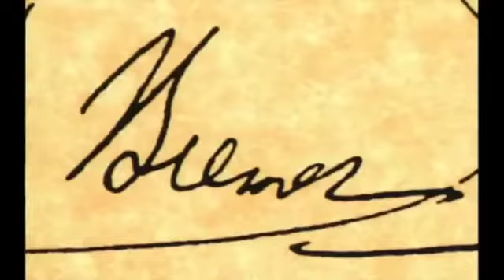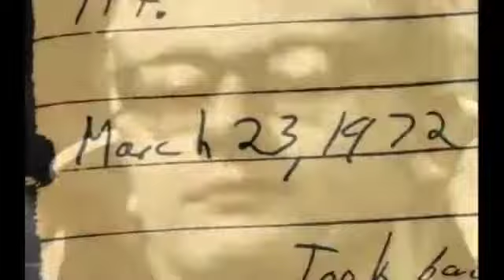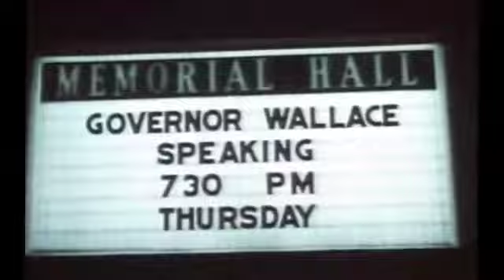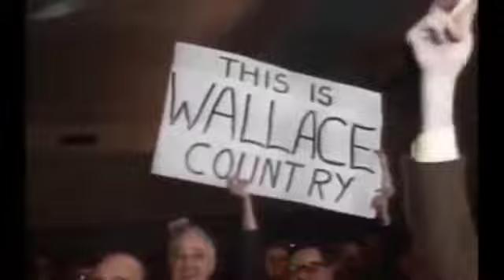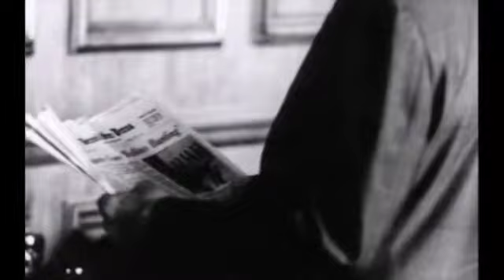GEORGE WALLACE ASSASSINATION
assassination on governor George Wallace life.